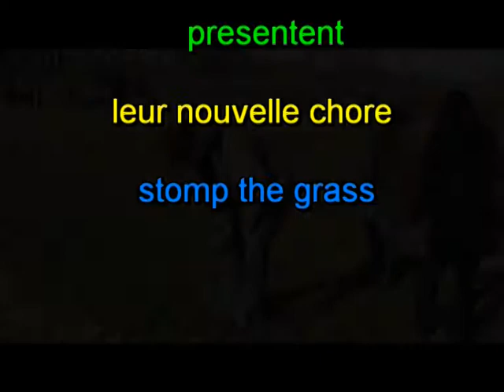stomp the grass.mpg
eance